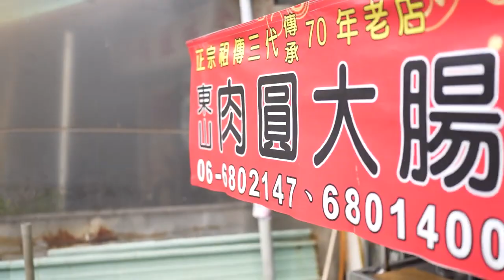映象東山 形象宣傳短片紀錄